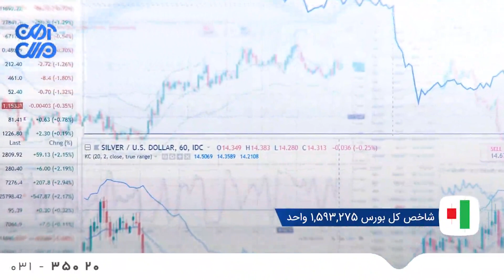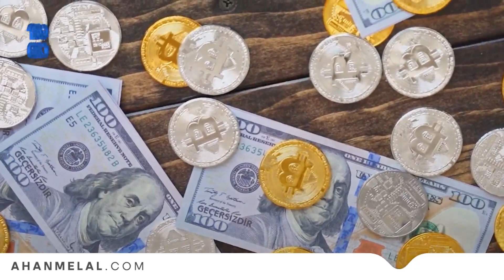گزارش روزانه بازار آهن _ دوشنبه، 12 دی‌ماه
⭕️گزارش روزانه بازار آهن ⭕️

1401/10/12
🔷در این گزارش به بررسی نواسانات قیمت های روز جاری می پردازیم

📣راه های ارتباط با آهن ملل:
☎️۰۳۱-۳۵۰۲۰

✅آهن ملل معتبر ترین فروشگاه آهن در ایران✅
🔴 برای مشاهده گزارش در صفحه اینستاگرام آهن ملل روی لینک زیر کلیک کنید: